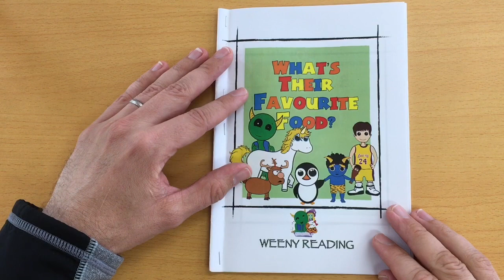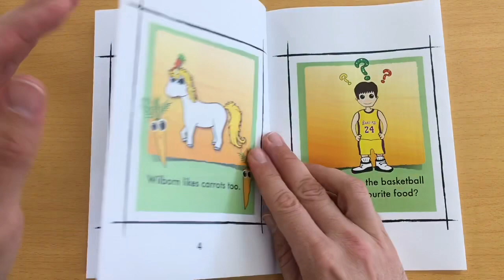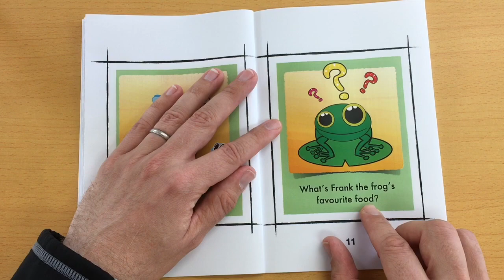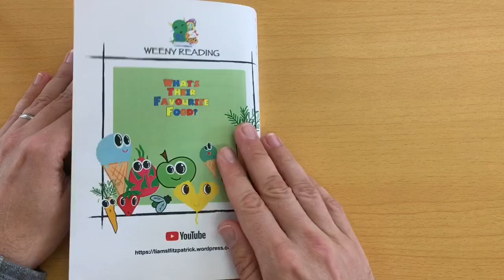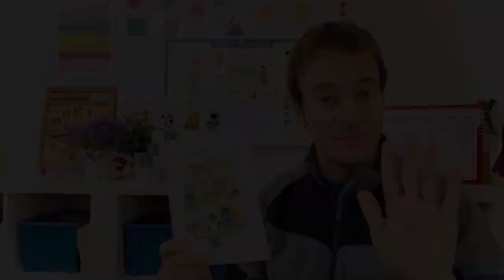What’s their favourite food? (Finger reading)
Free printable book at